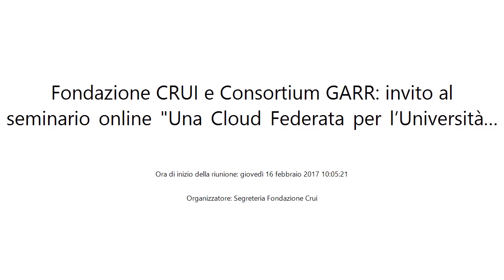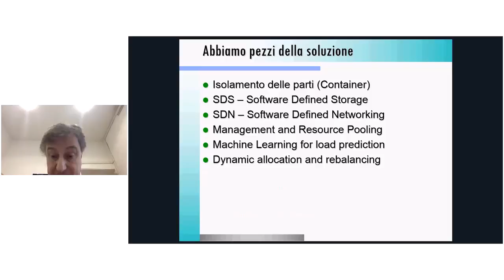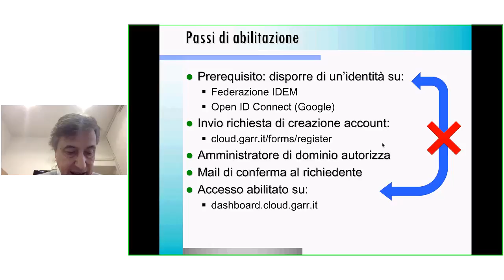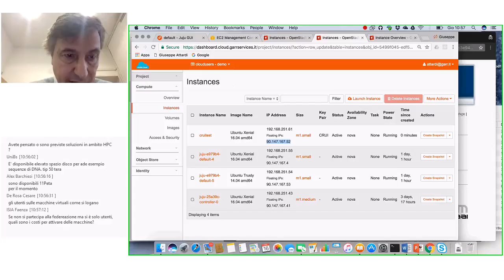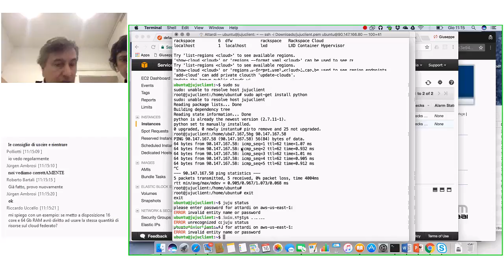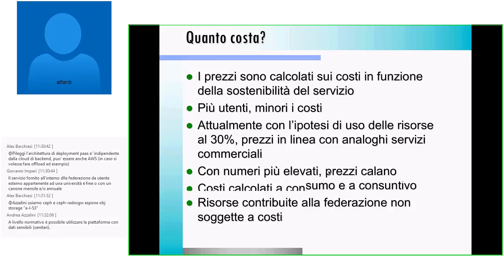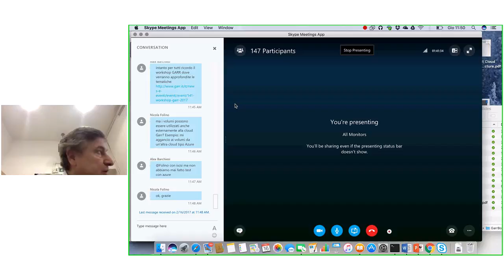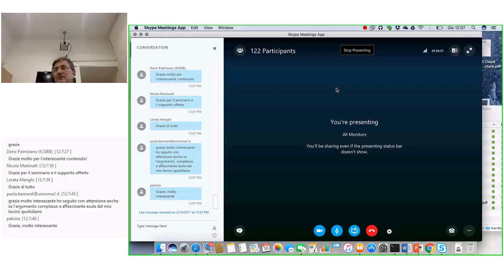SEMINARIO: Una cloud federata per Università e Ricerca: come usarla, come partecipare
Una cloud federata per Università e Ricerca: come usarla, come partecipare
Seminario del Prof. Giuseppe Attardi, GARR